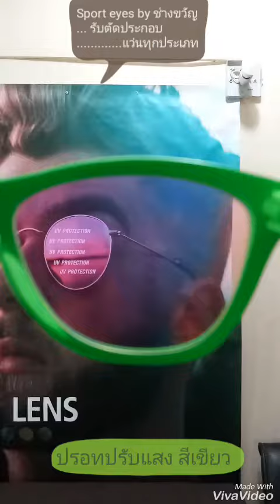รีวิว Oakley frogskins ใส่เลนส์ปรอทปรับแสง สีเขียว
รับตัด ประกอบแว่น ทุกประเภท ดูตัวอย่างงานและสอบถามได้ในเพจ Sport eyes by ช่างขวัญ